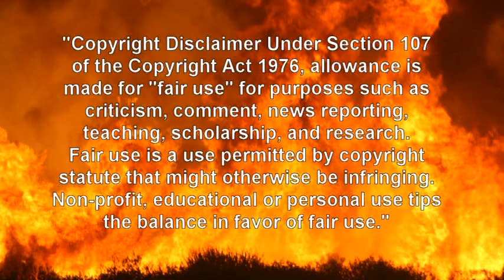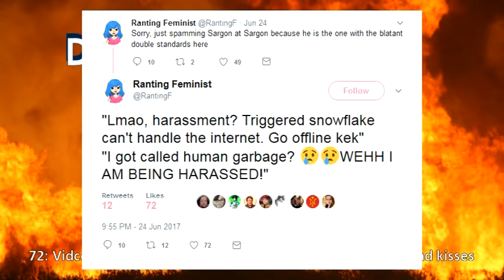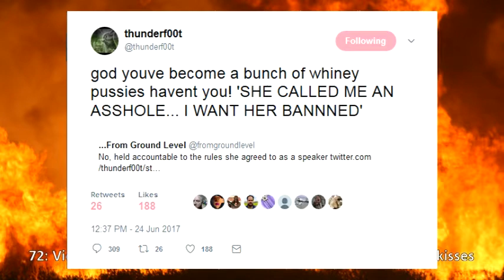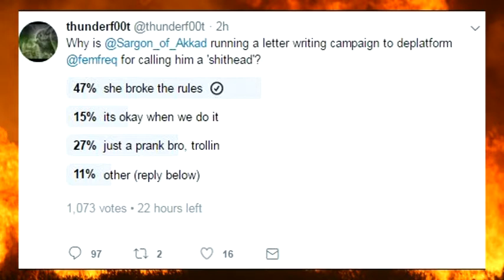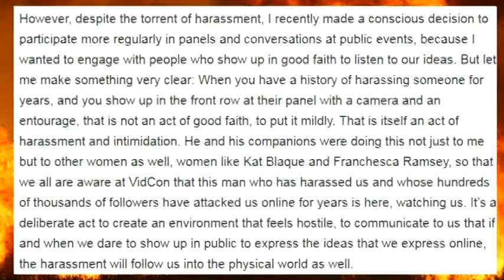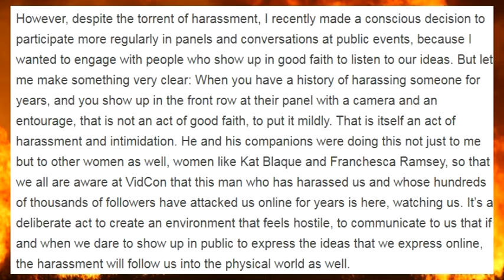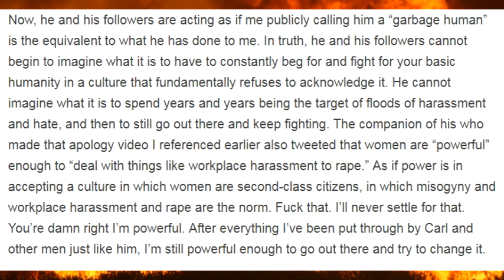72: Vidcon2017 The great Garbage Human incident + hugs and kisses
The main take away. With the mood changing and people agreeing to meet and talk with each other there are the stubborn SJW holdouts that refuse to talk to the "enemy"
There was a lot of coming together at Vidcon 2017 for the SJW's, feminists and what Laci Green calls the anti's.

The narrow and closed minded people of yesterday - the serious right wing religious fanatics have something in common with the cult of Social Justice Warriors of today. Closed minds and no interest in listening to anyone they disagree with. My apologies to the hardcore conservatives for comparing you to these pointed heads.
If you are watching this video and it is not on Disturbing Trends channel, please flag/report it. I have engaged a lawyer and will be taking down the channel that is impersonating me. Legal action will be taken for impersonation.